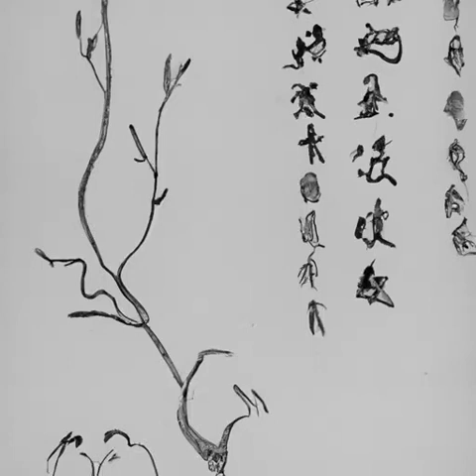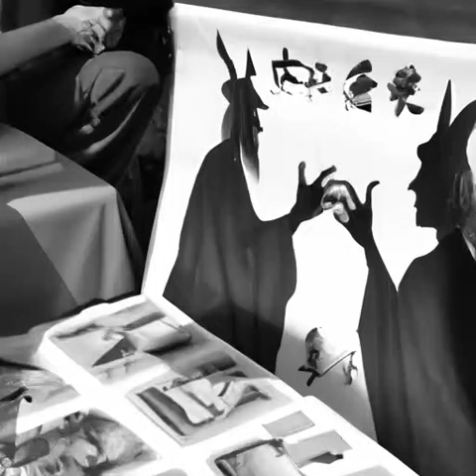第234章 许青之名（第三卷-小满《光阴之外》）